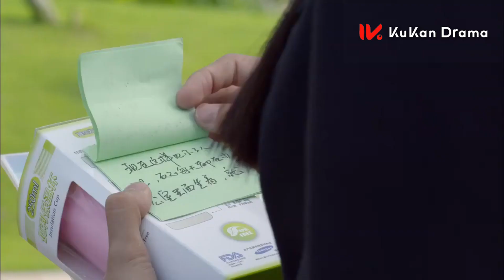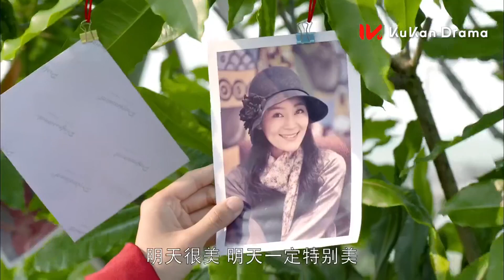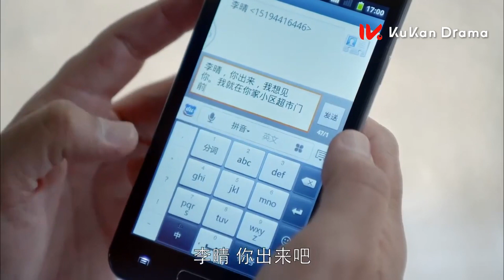【都市情感电视剧】《第二次人生 THE SECOND LIFE》EP26 ：富家千金一夜淪為貧窮灰姑娘 努力奮鬥終於贏得新幸福 | 王媛可 蘆芳生 倪虹潔 | KUKAN Drama